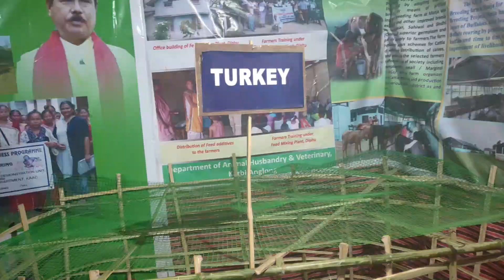Karbi Lammet amei ningkan esek ameipi along pipotsi kidun atum jumhek ti-ti? | Sirvomu vlogs